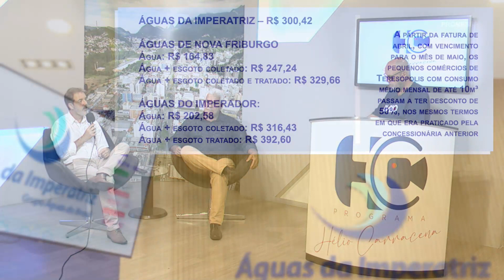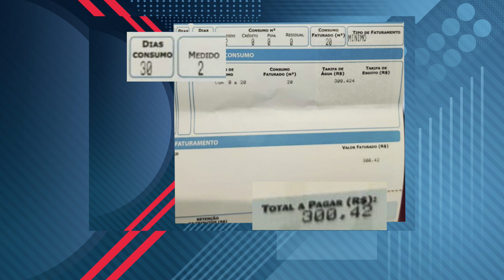Quadro debates com o advogado Alexandre Pain e o empresário José Carlos Faria 01